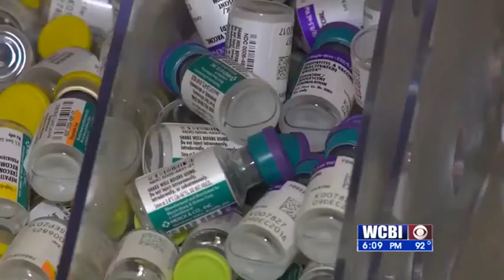COVID AND FLU SEASON